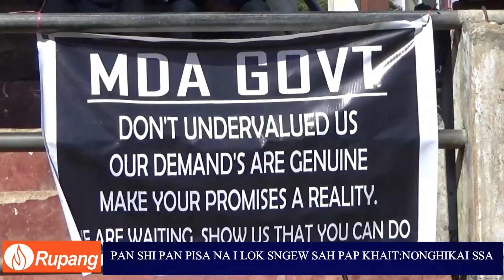PAN SHI PAN PISA NA I LOK SNGEW SAH PAP KHAIT:NONGHIKAI SSA